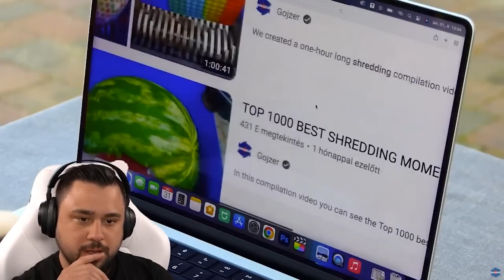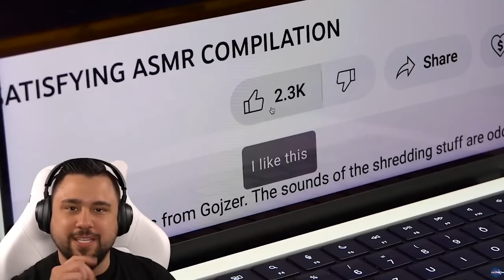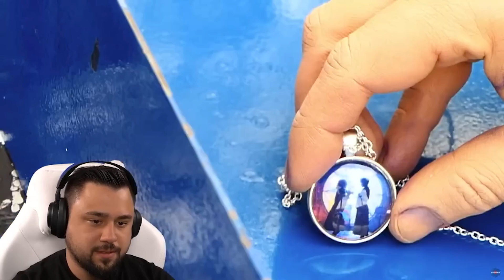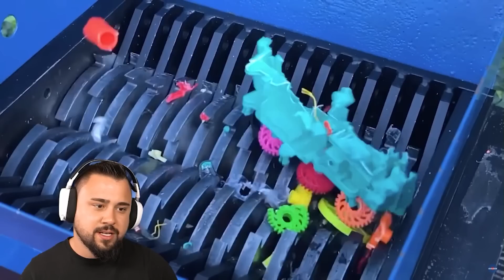CHEF PIGSTER WIRD IN REAL LIFE GESCHREDDERT?! 😱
📺 Videos von: @Gojzer

SO KANNST DU MICH AUCH KOSTENLOS SUPPORTEN:
1.) VIDEOS BIS ZUM ENDE GUCKEN 🥰
3.) LIKE DA LASSEN 👍